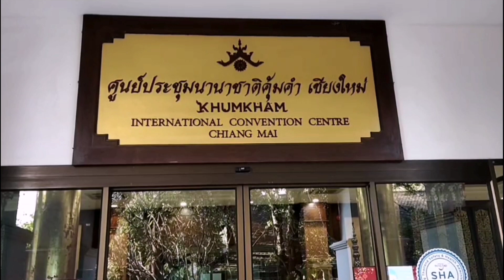สวัสดีมีความสุขจากmaneechai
ศุนย์ประชุมนานาชาติ คุ้มคำ เชียงใหม่